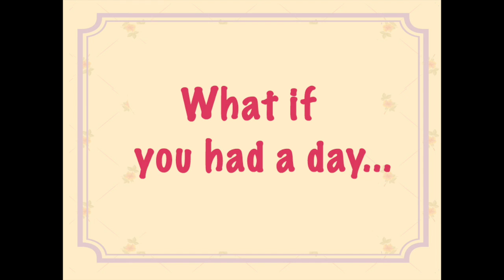The Opposite Day (Book Trailer in English)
Book trailer for Araw ng Kabaligtaran (The Opposite Day) in Filipino.
Written and illustrated by Jomike Tejido. Published by Tahanan books, 2016